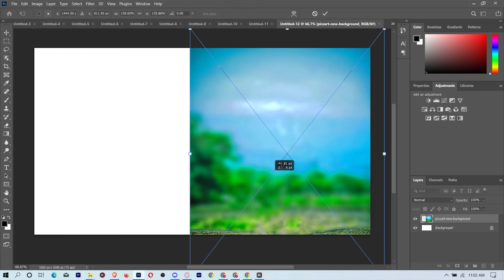✅Trending HDR video | A Screen Of Pure Pink sdc editing cc | Background | Bp24 a380f Backdrop G124